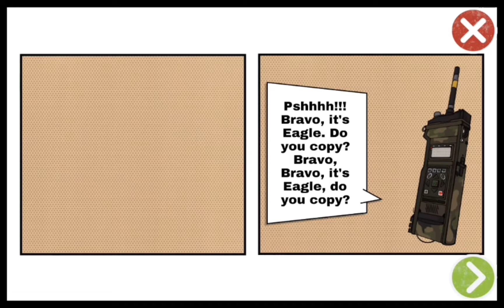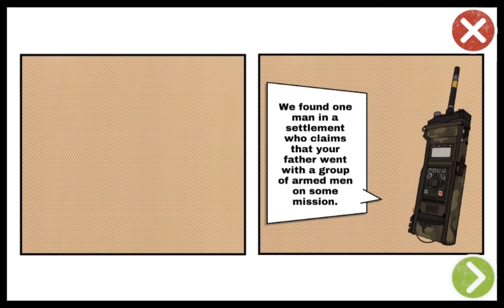The Dead Inside UPDATE Gameplay Walkthrough (Android, iOS) - Part 1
Sub Goals:4000

Princemorgz gaming

▬▬▬ Download Links ▬▬▬
The Dead Inside Gameplay Walkthrough (Android, iOS) - Part 1
The Dead Inside is now available on Android and ios, you can download through Google Playstore and iOS through Appstore.

The Dead Inside is a new single-player 3D action game.

Five years ago, Earth got bombarded with hundreds of meteorites. And a new disease started spreading near the fall sites. Kate Newman is a former officer trying to help herself and others survive among the dead.

Did you ever think if is it possible to bring incredible replayability of battle royales into a single-player game? In The Dead Inside you will never have two the same game experience twice.

EXPLORE

Explore surrounding to find weapons, ammo, and first aid kits to survive in this dangerous place.

FIGHT

Fight with the dead to help yourself and other people to complete their missions and goals.

DIE

Have you died? Not a problem. It's even part of the story.

REPEAT

Repeat it again and again, to find out your way to the win and the end of the story.

The Dead Inside requires a device with 2GB of RAM to run. The game works with: iPhone 6s or newer; iPad 2017 or newer, Mini 4 or newer, Air 2 or newer, Pro.

PrinceMorgz Gaming is a YouTube Gaming Channel. We play all kinds of games but we really like to play mobile games, funny games, iOS and Android Games. Our goal is to create quality gaming content, beautiful gameplay video, educational walkthrough, compilation, and more to help you be happy, smart and learn more about the games we playing. Our videos also teach you how to play a game as you watch.

♥️ Origin -
♥️ Google Plus -